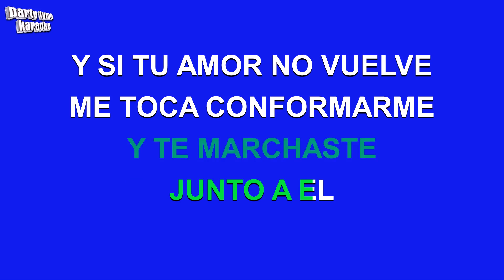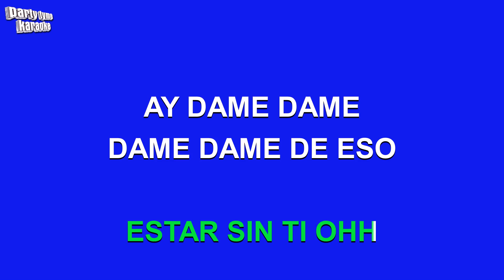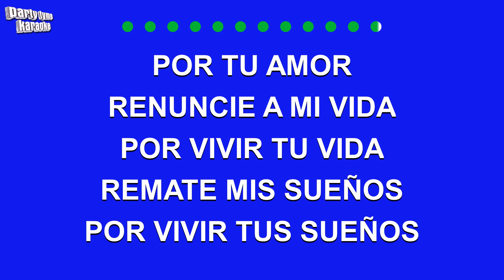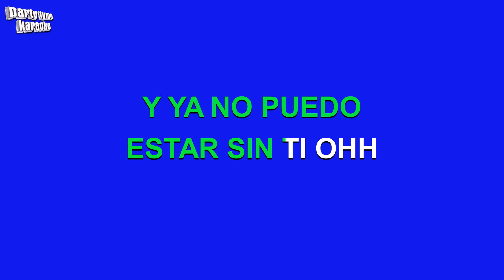Eddy Herrera - Si Tu Amor No Vuelve (Versión Karaoke)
Versión karaoke de 'Si Tu Amor No Vuelve'
hecho popular por Eddy Herrera,